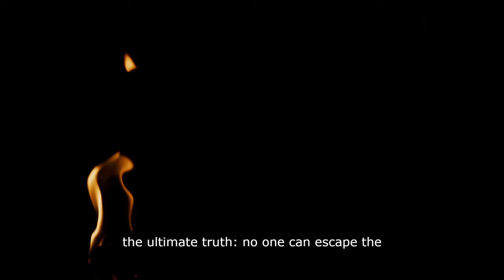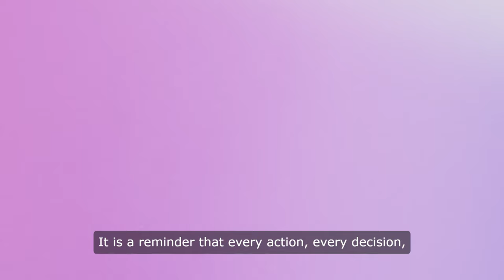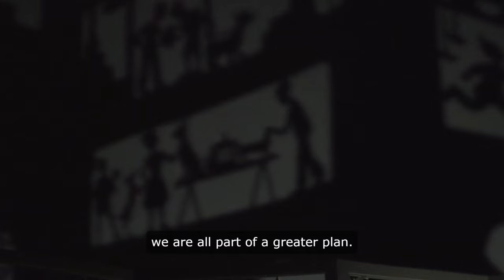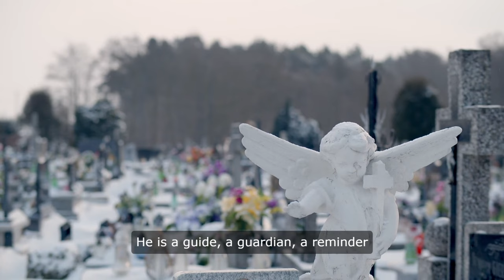Azrael: The Angel of Death and the Divine Cycle Life#trending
Explore the profound role of Azrael, the angel of death, in the Abrahamic religions. Known as Izrael in Islamic tradition, Azrael is depicted as a solemn and awe-inspiring figure, tasked with guiding souls from the realm of the living to the afterlife. Discover the intricacies of his duties, the symbolism of the celestial tree, and the significance of the intermediate state where souls await final judgment. This article delves into the interconnectedness of life and death, the inevitability of mortality, and the ultimate destiny that awaits every soul.